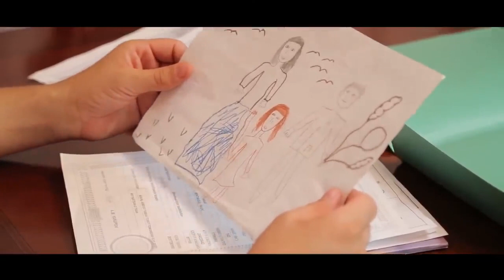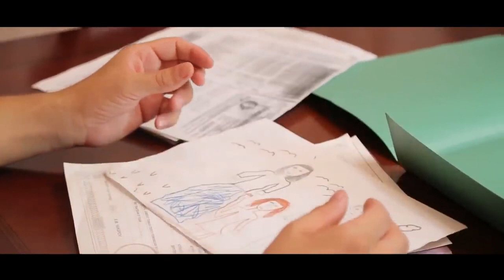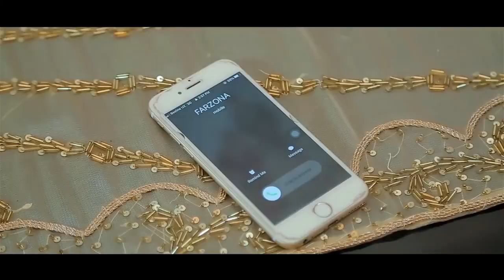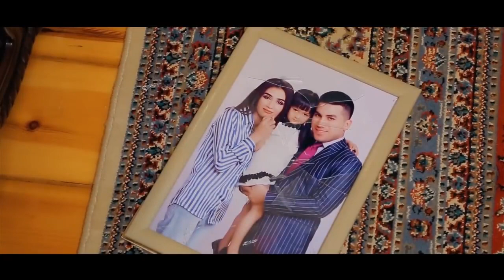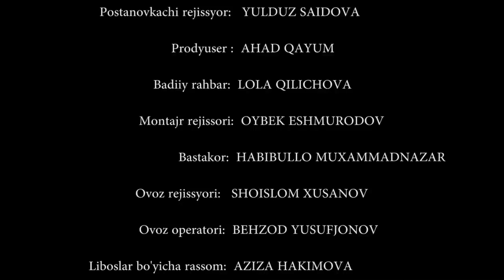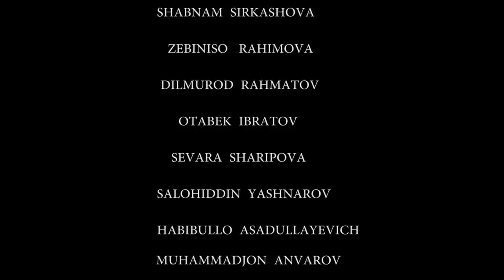Бездетная невестка - узбекфильм на русском языке